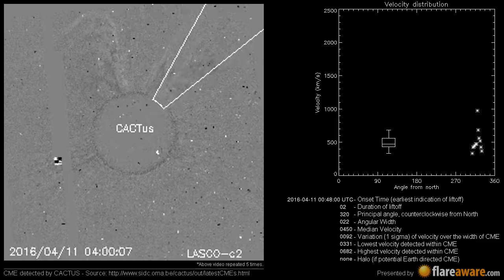A Non Earth directed CME at 2016-04-11 00:48:00 UTC